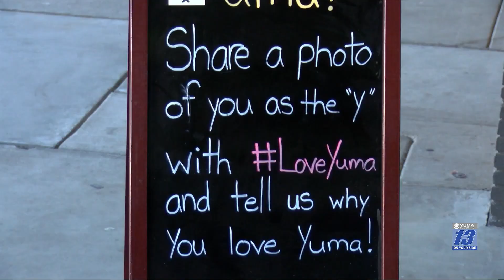December tourism continues positive trend